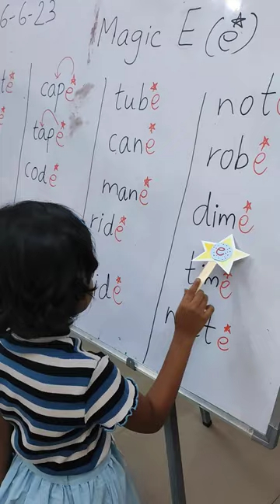youtubeshorts youtubeshortsindia jollyphonics magice preschool ulwe creativelearners english